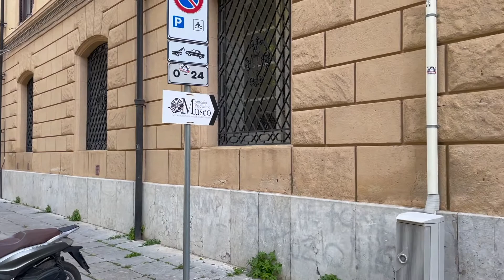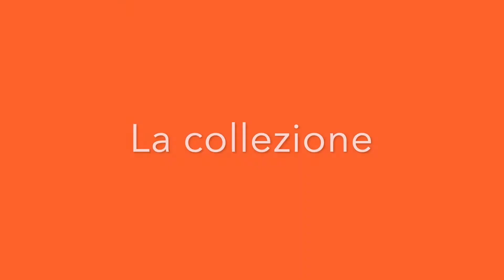Alla scoperta del Museo Internazionale delle Marionette Antonio Pasqualino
VIDEO AMATORIALE.
I giovani di "La mia città senza confini" si fanno promotori dell'arte e realizzano questo video amatoriale che guida alla scoperta del Museo Internazionale delle Marionette Antonio Pasqualino di Palermo. Il video si rivolge principalmente ai bambini, è stato infatti realizzato per coinvolgere gli studenti della Direzione Didattica Orestano (nel quartiere Brancaccio di Palermo), per incuriosirli ed invogliarli a fruire delle opportunità culturali offerte dalla propria città e mostrare come i musei possano essere luoghi stimolanti. Il video è stato realizzato nell'ambito del Progetto LA MIA CITTA’ SENZA CONFINI cofinanziato dal Corpo Europeo di Solidarietà dell'Unione Europea.